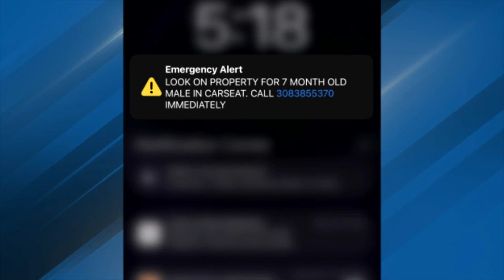Teens abandon 3 children in freezing temperatures after stealing car with them inside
NTV's Steve White interviews the Alda, Nebraska man who found a seven-month-old baby on his front porch after two teens stole an SUV with three kids inside, abandoning them in freezing temperatures.